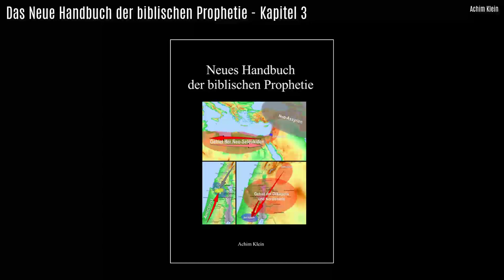HÖRBUCH Kapitel 3: "DIE junge Frau: schwanger" (Autorenlesung)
INHALTSVERZEICHNIS (bei Bedarf anklicken):
00:00 Kap. 3:    DIE Jungfrau wird schwanger
05:08 Kap. 3.1: Der Bibeltext von Jes. 7
13:57 Kap. 3.2: Auslegung
18:36 Kap. 3.3: Die Verheißung an Ahas
19:26 Kap. 3.4: Ein Szenario zur Verdeutlichung
21:47 Kap. 3.5: Beantwortung offener Fragen
23:01 Kap. 3.6: Jesus und der Immanuel
24:50 Kap. 3.7: Zusammenfassung und Ausblick
28:21 Kap. 3.8: Warum Immanuel?
29:48 Kap. 3.9: Irrt Matthäus in seinem Evangelium?
35:24 Kap. 3.10: Jungfrau oder junge Frau?
41:37 Kap. 3.11: Was genau hat Matthäus gesagt?
42:53 Kap. 3.12: Unser aller Mutter
44:50 Kap. 3.13: Was für ein seltsames Zeichen …
48:47 Kap. 3.14: Jesaja 8 - Die beiden Söhne Jesajas
54:55 Kap. 3.15: Ephraims Koalition mit Syrien gegen Jerusalem
56:59 Kap. 3.16: Psalm 48 - der Lobgesang der Belagerten
01:01:38 Kap. 3.17: Eli
01:02:36 Kap. 3.17.1: Einleitung
01:08:24 Kap. 3.17.2: Auslegung